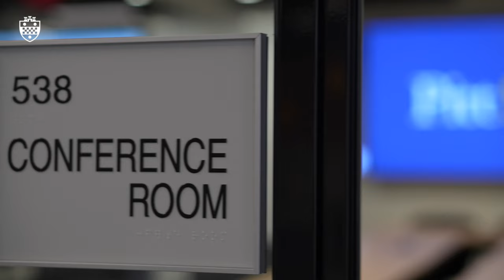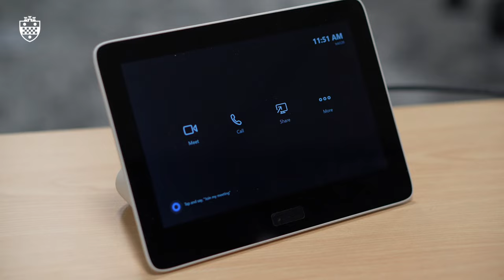Facility Renovations - Pitt's School of Computing and Information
School of Computing and Information (SCI) Dean Bruce R. Childers shows SCI’s renovated floor at 130 North Bellefield Ave., completed in 2022. This space contains offices and collaboration spaces for faculty, students, and staff, and is a gathering space for SCI events and innovation.